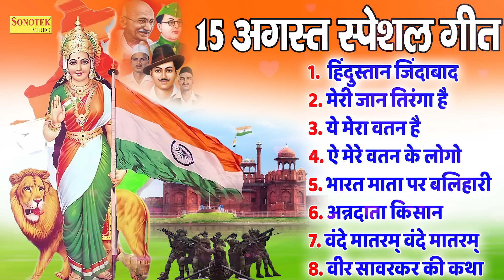15 August 2024 | Independence Day Song | Special Desh Bhakti Song 2024 | देशभक्ति गीत |देशभक्ति गाना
15 August 2024 | Independence Day Song | Special Desh Bhakti Song 2024 | देशभक्ति गीत |देशभक्ति गाना

15 August 2024 | Independence Day Song | Special Desh Bhakti Song 2024 | देशभक्ति गीत |देशभक्ति गाना

To Get Daily Bhajan Updates Join Our Whatsapp Channel
Singer :-
Lyrics :-
STBJ 1080